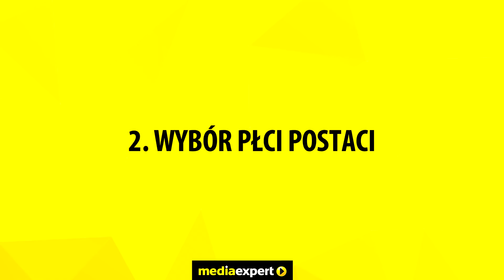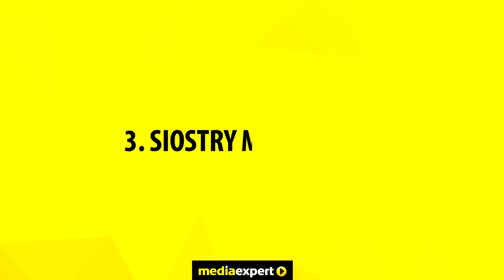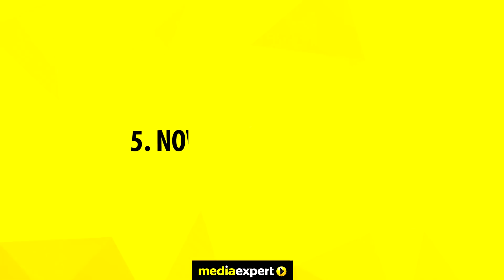Far Cry: New Dawn: 5 powodów, dlaczego warto wybrać tę grę | GiveMe5 prezentuje Mestre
Gra Far Cry: New Dawn to idealny prezent dla fanów post-apo!

Gra dostępna w Media Expert. Wejdź, zamów i odbierz już za 1h w jednym z blisko 500 sklepów w całej Polsce! Kliknij tutaj

Przekonaj się, dlaczego warto kupić grę Far Cry: New Dawn, w mniej niż 200 sekund. 👇

1. Postapokaliptyczna wizja świata - odkryj świat po atomowej zagładzie!
2. Wybór płci postaci - zdecyduj, kim chcesz grać i stwórz swoją postać!
3. Siostry Mickey i Lou - zmierz się z żądnymi władzy siostrami!
4. Nowe mechaniki rozgrywki - poznaj nowe elementy i opcje, np. eksplorację kontynentu!
5. Nowa broń: kusza - strzelaj piłami tarczowymi w swoich wrogów!

Recenzję przygotował Mestre.